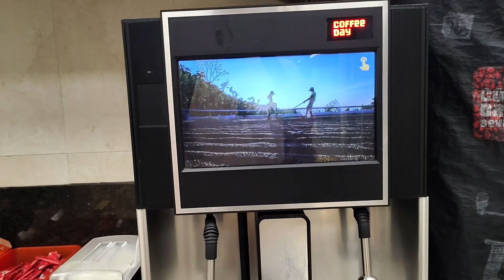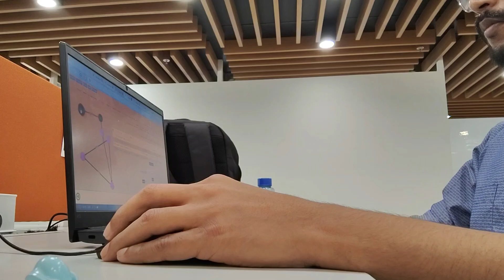I Coded 3 Hours a Day for a Year—Here’s What Happened!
What if I told you that just 3 hours of coding a day could completely change your life? 🤯 In this video, I share my journey of coding daily, the struggles, breakthroughs, and how it shaped my career and mindset. Whether you're a beginner or an experienced developer, consistency is the key!

💡 If you're thinking about coding daily, this video will give you the motivation you need to stay on track!